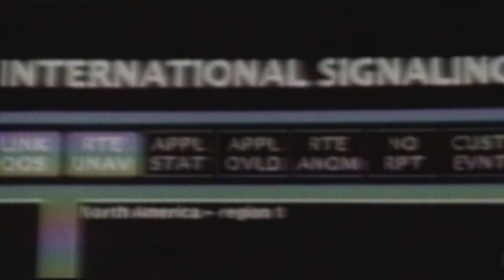The Greatest Match Of All Time WWE 2K23